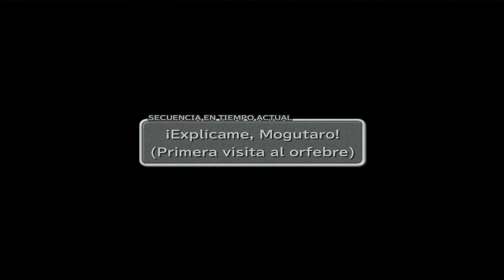Guia Final fantasy IX (Steam PC) Capitulo 9 | Lindblum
OBJETOS

Elixir [23:25]
Cola de fenix [23:30]
Ultrapocion [26:15]
Hierba del eco [26:20]
Tienda de lona [41:30]
Peto de cuero [42:30]
Nueces de kupó [44:30]
Gema en bruto [47:55]
68 Guiles + 282 Guiles + 97 Guiles [52:00]
Mini burmecia [52:20]